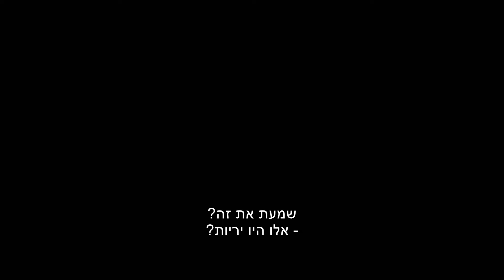5 בספטמבר | טריילר ראשון מתורגם | ינואר בקולנוע | September 5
"המותחן הטוב של השנה הוא גם אחד הסרטים הטובים של השנה"

"5 בספטמבר" חושף את הרגע המכריע ששינה לנצח את אופן הכיסוי התקשורתי, וממשיך להשפיע על החדשות גם היום.
הסרט מתרחש במהלך אולימפיאדת הקיץ במינכן ב-1972, ועוקב אחרי צוות שידור ספורט אמריקאי שעבר במהרה מכיסוי ספורט לשידור חי של הספורטאים הישראלים שנחטפו.
דרך מבט זה, "5 בספטמבר" מספק זווית חדשה על השידור החי שנראה ברחבי העולם על ידי כמיליארד אנשים באותה תקופה.

במרכז הסיפור נמצא ג'ף (ג'ון מגארו), מפיק צעיר ושאפתן שמנסה להוכיח את עצמו לבוס שלו, מפיק הטלוויזיה האגדי רון ארלידג' (פיטר סרסגארד). יחד עם המתרגמת הגרמנייה מריאן (לאוני בנש) והמנטור שלו מרווין בדר (בן צ'פלין), ג'ף לוקח באופן בלתי צפוי את ההגה של השידור החי. כאשר הנרטיבים משתנים, הזמן מתקתק, ושמועות סותרות מתפשטות, כאשר חייהם של החטופים תלויים על חוט השערה, ג'ף מתלבט בין החלטות קשות בעודו מתמודד עם מצפונו המוסרי.
דרמת מתח עטורת שבחים המבוססת על אירועים אמתיים מאולימפיאדת מינכן 72'.

ינואר בקולנוע